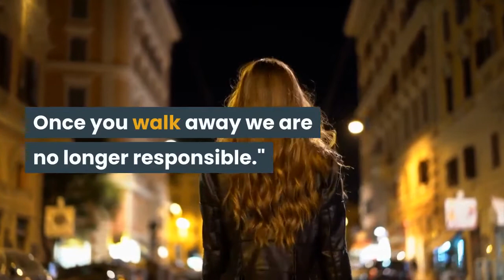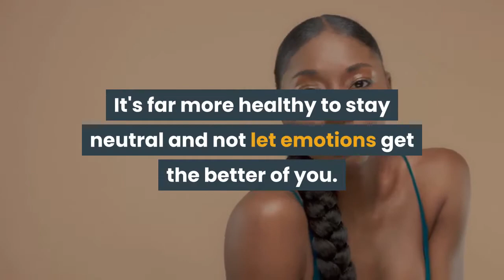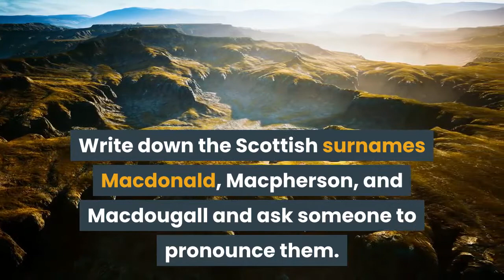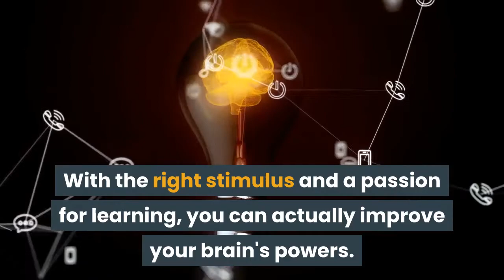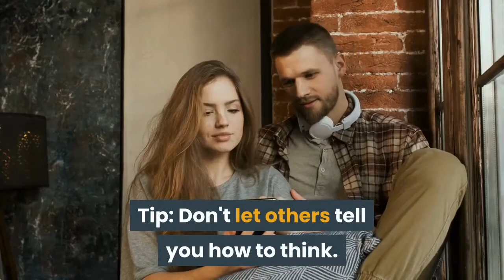7 blocks to creative thinking and how to solve them.mp4